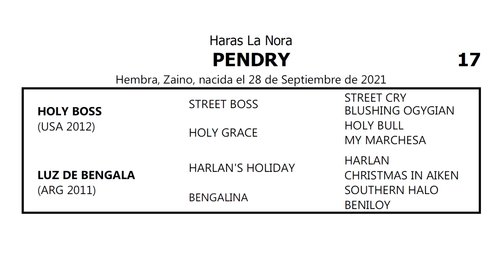17 PENDRY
GRAN VENTA JUEVES 15 DE JUNIO 2023
PRODUCTOS 2021

📓 CATÁLOGO  en nuestra web.

✔️MODALIDAD DE Pre-Ofertas:
a partir del martes 13/06 desde las 10 hs al jueves 15/06 hasta las 13 hs. (SIN PRÓRROGA), con solo realizar una oferta cada día obtendrá un 2% de descuento sobre ese lote, al finalizar el día jueves si resultara ganador sumará un 4% más que será acumulable pudiendo lograr hasta un 10% de descuento.

🐎Remate Jueves 15 de Junio